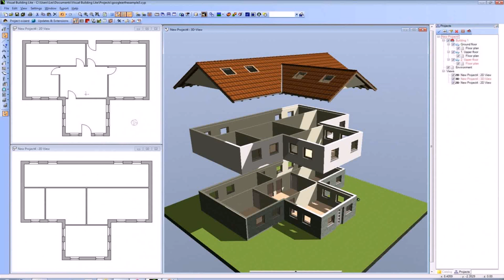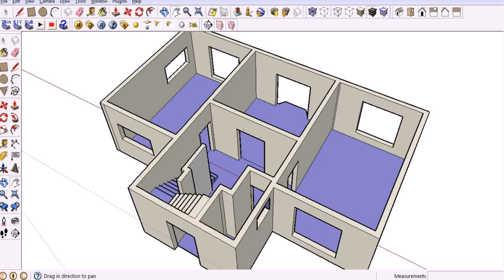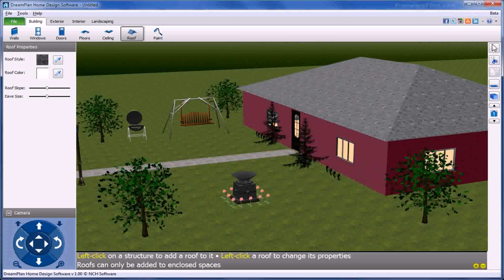House Plan Design Software Free Download - DaddyGif.com (see description)